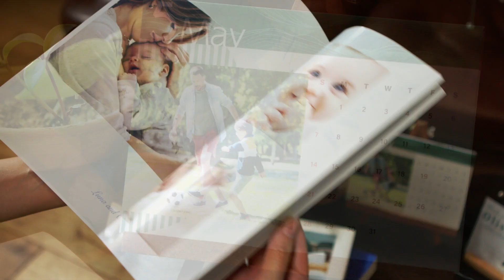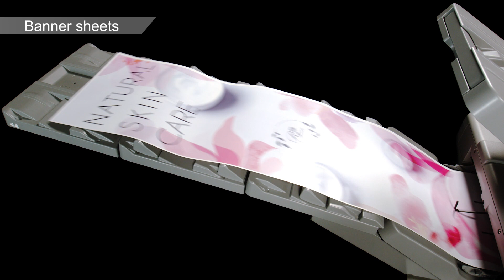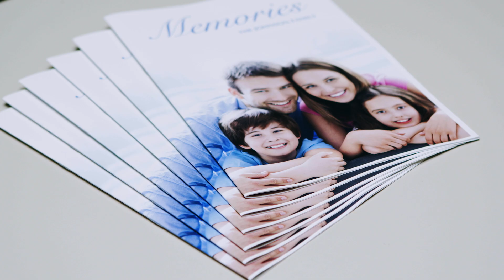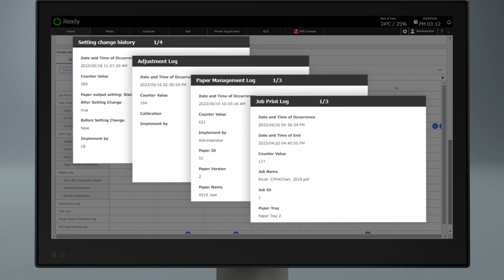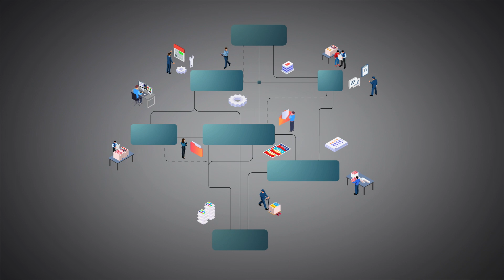Pro C9500 - New Engine Overview